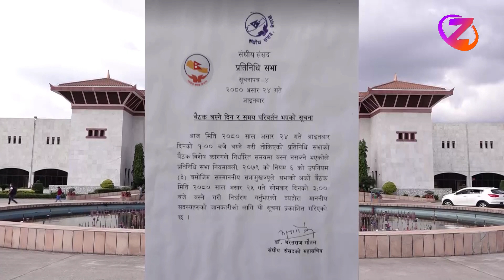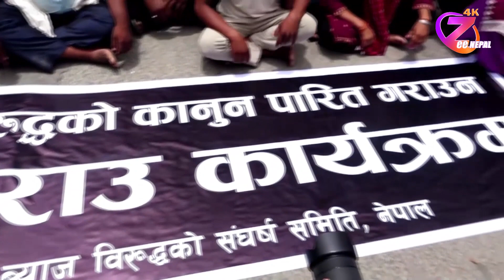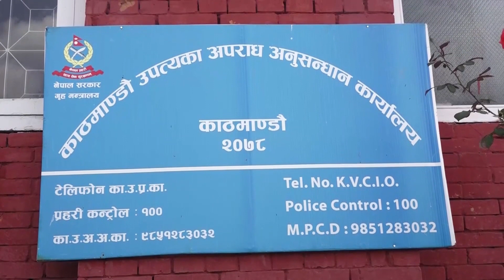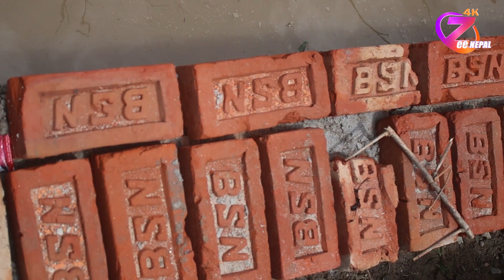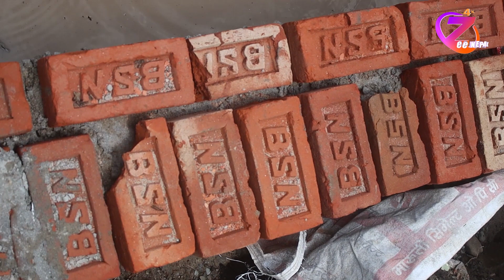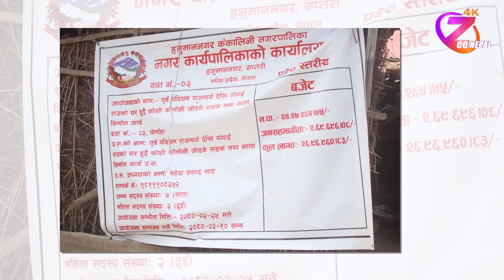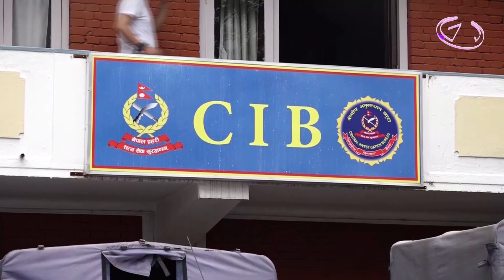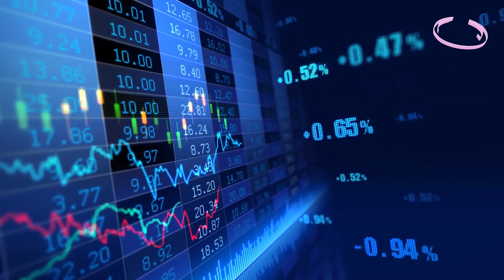ZeeNepal News 2080 Ashadh 24 ll ZeeNepal 4K TV